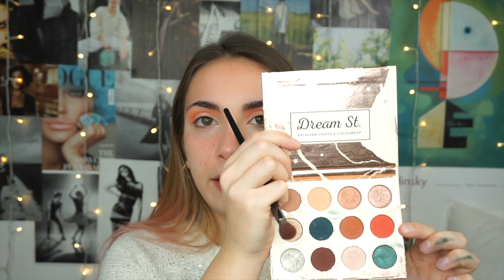IL COLORE DEL 2019: Living Coral | Makeup Look and Favourite Products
Ciao gente!
Mi scuso ancora per l'assenza e vi ringrazio di aver visto questo video e di sostenermi ogni giorno!

Il video di oggi è un trucco utilizzando il colore del 2019 secondo Pantone, il Living Coral! Mi piace molto questo colore, è primaverile, vivace e molto versatile.

Fatemi sapere se avete richieste per i prossimi video o suggerimenti! Sono sempre ben accetti.

Un bacio,
Carola

Prodotti Utilizzati/Menzionati in questo video:
Too Faced Born This Way Concealer - Vanilla
RCMA No Colour Powder
(Too Faced Just Peachy Matte Palette)
(Huda Beauty Coral Obsession Palette)
Bh Cosmetics Weekend Festival Palette
Colourpop Dream Street Palette
Essence Princess Lash Mascara
Becca First Light Priming Filter
L'Oreal Accord Parfait Fondotinta - 3.5.N
Too Faced Sweethearts Bronzer
(Benefit Golden Rush Blush)
(Essence Matte Blush - Peach Me Up)
(Fenty Stick -Yacht Life)
L'Oreal Le Blush - Nectarine
Nyx Micro Brow Pencil - Ash Brown
Wet 'N Wild Megaglo Highlighting Powder - Prescious Petals
(Ysl Gloss - 204)
(Mac Lipstick -Impassionade)
Ysl Vernis A Levres - 412

I N S T A G R A M: @helleboremakeup

P I N T E R E S T: @carolabudelli